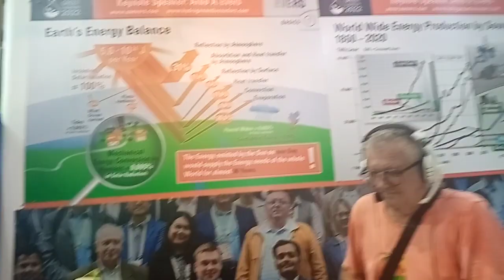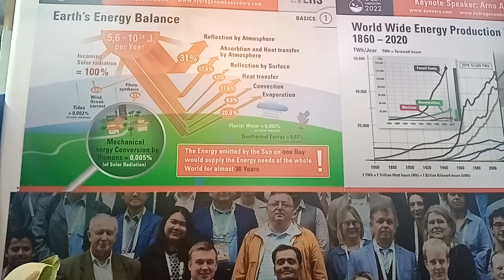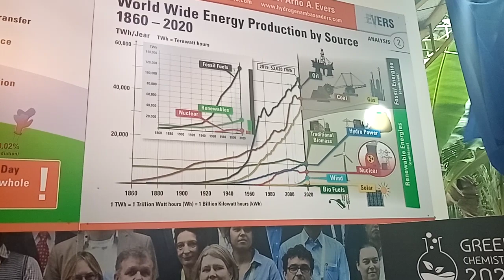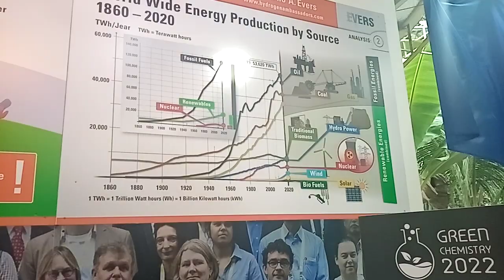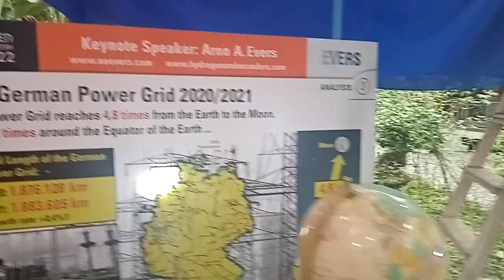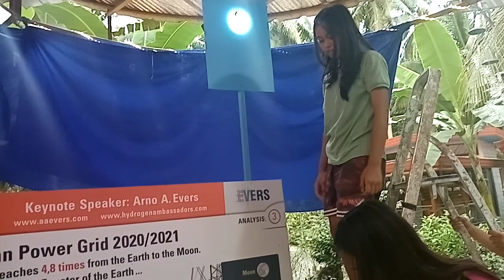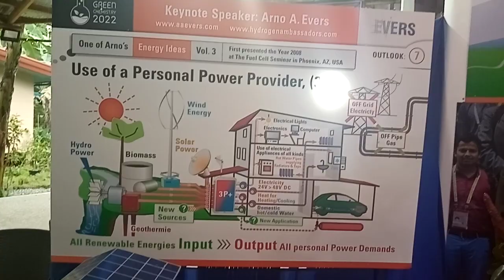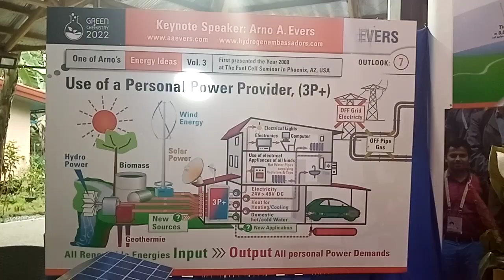An overview of the global energy situation with emphasis on Germany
With only four slides, you can get a complete overlook of the energy situation in the world.
Starting with the Earth`s Energy Balance, we learn that the sun emits every day
as much energy as the whole world`s population needs for 30 years.
The second slide shows the fast increase in the use of fossil fuels and that biomass
was the first renewable energy. Others like Wind and Solar are coming up slowly.
On number three, we can follow the immense length of the German Power (Electricity) grids,
which spans 4.8 times the distance from the earth to the moon.
The last slide is about Arno`s proposal from the year 2008:
A Personal Power Provider 3P+, which can utilize all energy available
on any given property of the world.
Getting us free of grids, be it electricity, oil, or gas.
Letting us live an independent life, without being dependent
on other countries or on other monopolies.